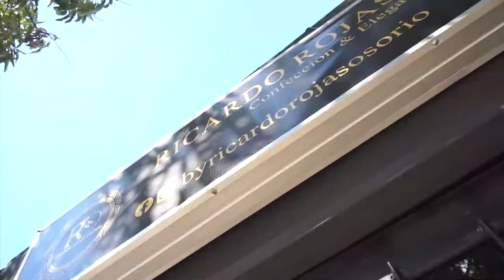DELINCUENTES DESVALIJARON COLEGIO EN LA PAZ